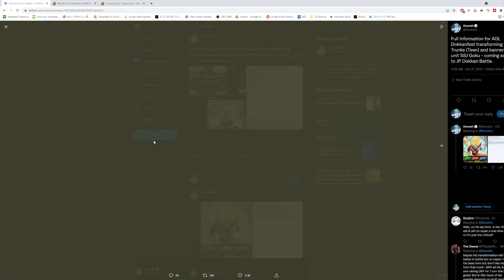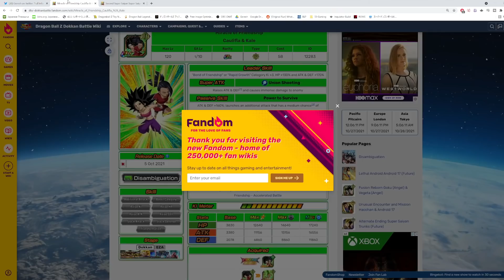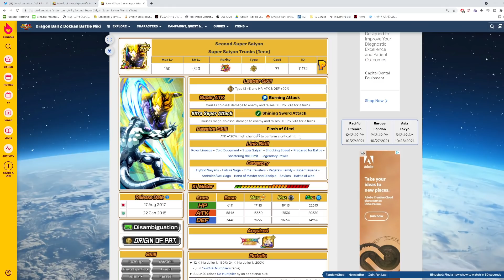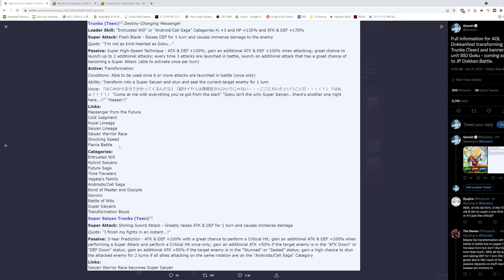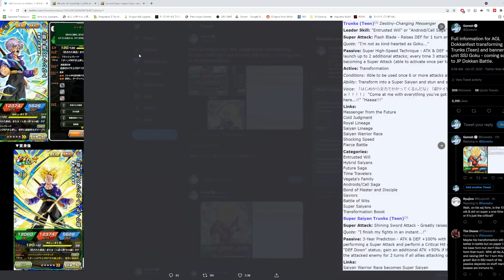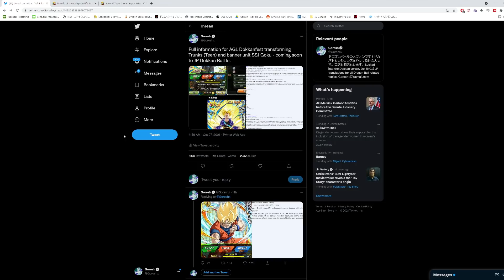(Dokkan Battle) Breaking Down the Incoming Dokkanfest Transforming Trunks & Heart Virus SSJ Goku!